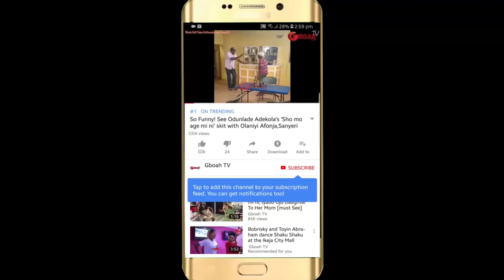Mide Martins looks so beautiful as she steps out to present award as sho mo age mi storms in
Mide Martins looks so beautiful as she steps out to present award as sho mo age mi  storms the building